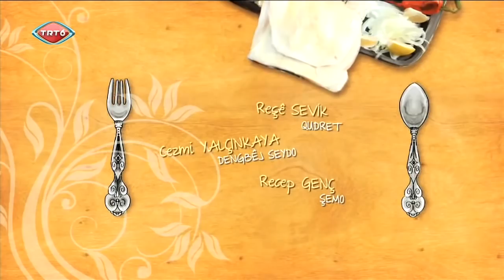Can û Ceger - Beşa 41.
(Can Ciğer 41. Bölüm)